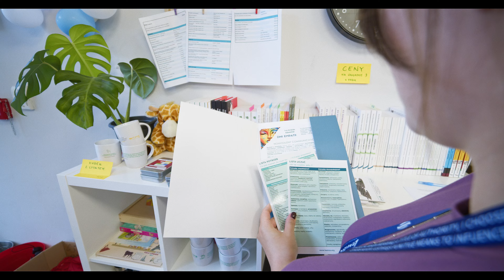Dni Empatii 2024 w Leance!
🎥 Podsumowanie Dni Empatii 2024 w Leance.
Zapraszamy do obejrzenia filmu podsumowującego Dni Empatii 2024, które odbyły się 5-6 października w Krakowie. To były dwa dni pełne inspirujących warsztatów, rozmów i odkryć, które zgromadziły zarówno osoby rozpoczynające swoją przygodę z Porozumieniem Bez Przemocy, jak i doświadczonych praktyków.

W filmie uchwyciliśmy wyjątkową atmosferę, energię i emocje towarzyszące tym wydarzeniom. Zajrzyj do świata empatii, zobacz fragmenty warsztatów i poczuj, jak wyglądały te chwile pełne bliskości i wzajemnego zrozumienia. 🌿

❤️ Dziękujemy, że byliście z nami i tworzyliście tę wspólną przestrzeń.